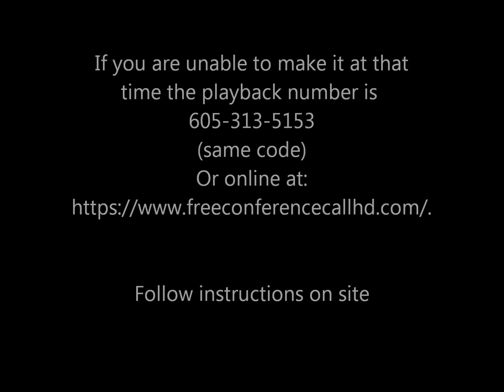Jared Rand’s “Global Guided Meditation Call” July 26, 2019 # 529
My gratitude to Meditative Mind on Youtube for  most of the selections that I use for this meditation call.

                                  ~THIRD EYE~

       The Guided Global Meditation will start on Everyday @ 3pm EST  & continue on a DAILY basis at the same time.